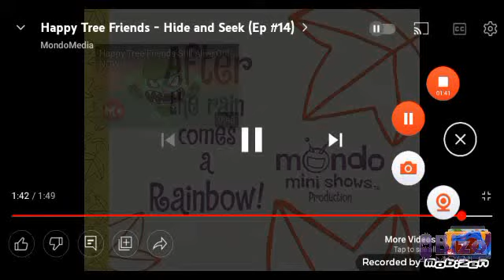Htf Hide and seek Dub Reversed